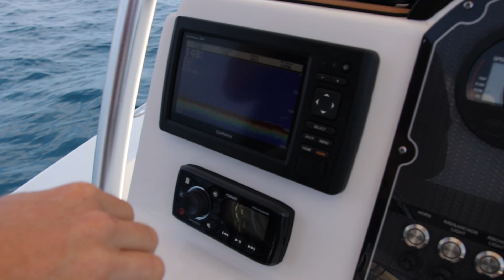Coronado Islands ft. SURPRISE VISITOR - VLOG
Got the late call from Jeff in the morning to go fish our local islands, with this beautiful weather there was no way of saying no. A couple hours later we were at the Coronado islands pulling on fish, as the sun came down we decided to peek SKR where we found a nice school of BFT and got one to bite! Crazy times... get out on there and FISH!

STRICTLY IRONS X SEEKER RODS will be released this week!

New Shirts and Hats will be released this week as well!

Thank you all for the overwhelming support,
-Jared